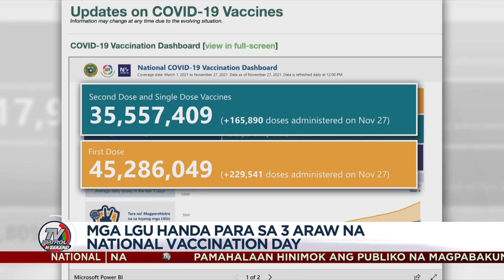Mga LGU, 11k vaccination sites, handa na sa National COVID-19 Vaccination Day | TV Patrol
Handa na ang mga lokal na pamahalaan para sa 3 araw na National COVID-19 vaccination program simula bukas hanggang Miyerkules.